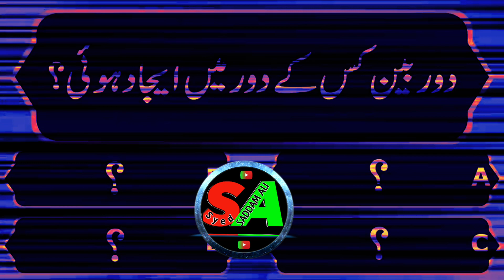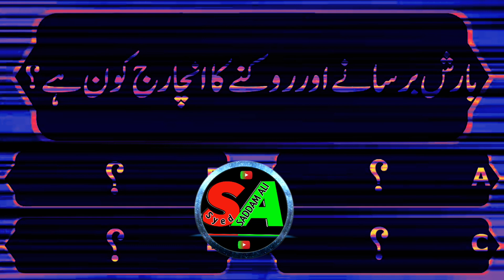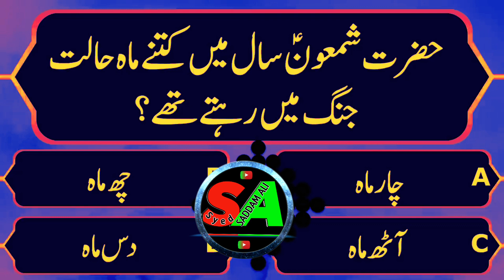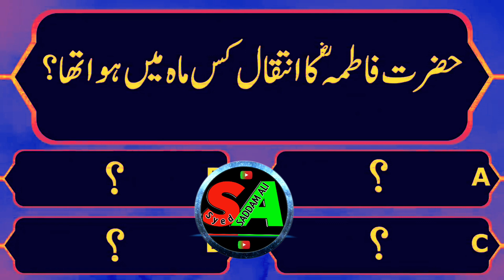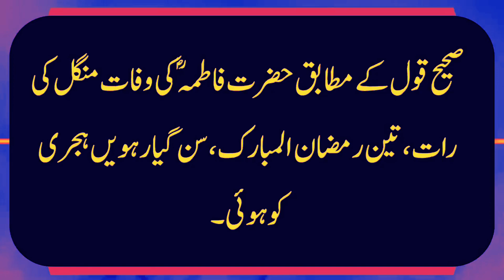Q#37: Islamic Solved MCQS || In the time of Farhoon week was how many days? Top information.